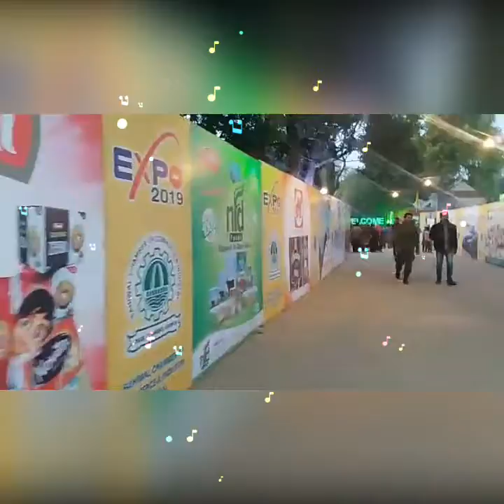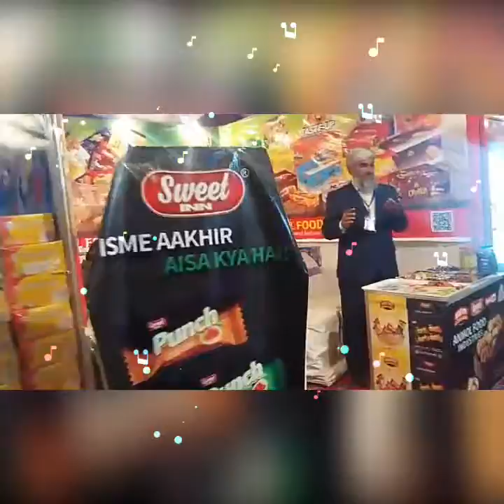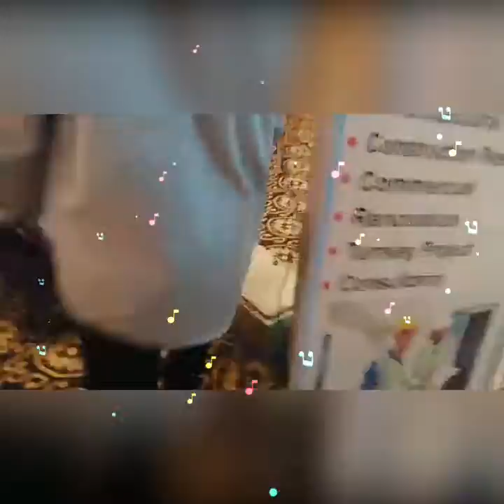Expo Sahiwal, SCCI Sahiwal- Muhammad Sarfraz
چیمبر آف کامرس اینڈ انڈسٹری ساہیوال کے زیر اہتمام حسب سابق اس سال بھی شاندار expoکا ارینج کیا۔ بہت شاندار اور فیملیز کے لیے مکمل entertainmentکا ماحول تھا